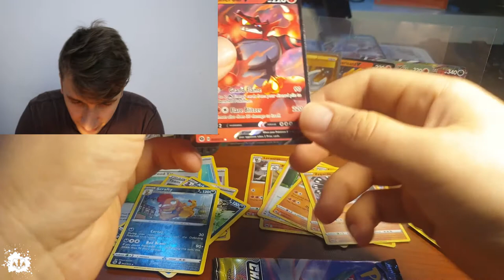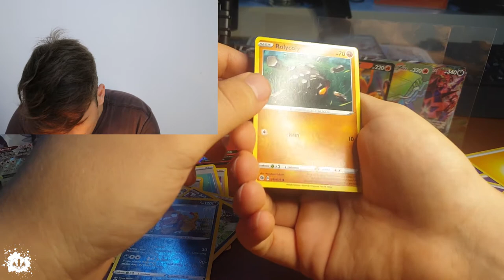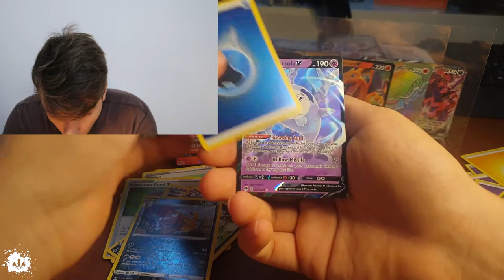Incineroar V & Galarian Cursola V Pulls - Champion's Path